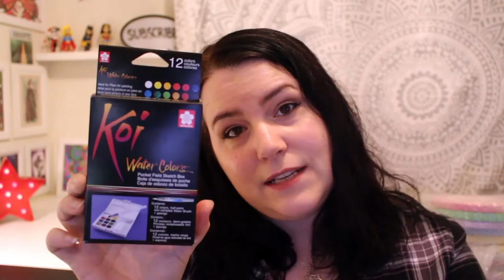***CLOSED*** 1000 YouTube Subscriber ART GIVEAWAY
The PRIZES
★ First price: Mystery tshirt, First choice of original art, Your choice of button badge pack, Spectrum Noir art supplies
★ Second prize: Second choice of original art, Your choice of button badge pack, Koi watercolors
★ Third prize: Third choice of original art, Your choice of button badge pack, Faber Castell Markers
(each winner can request whatever they want, but if there's a clash in choices we'll go with the above scenario)

★ Leave 1 comment on this video (one comment per day per person - Anyone found abusing this will have their comments removed)
★ Must be over 18 or have permission from parents to enter!

This giveaway is not sponsored or endorsed by YouTube, Google, or any other brand. All opinions are my own.

MY SETUP
★ Camera: Canon 700D / Canon SX720 / Canon IXUS 255HS
★ Editing Software: Adobe Premier Pro
★ Digital Art Software: Adobe Illustrator / Photoshop

MY EQUIPMENT
★ WACOM 27QHD Cintiq Pen Display

★ Canon Powershot SX720 HS Camera